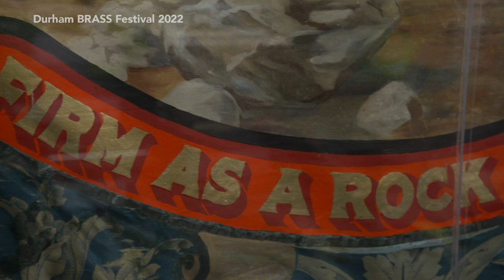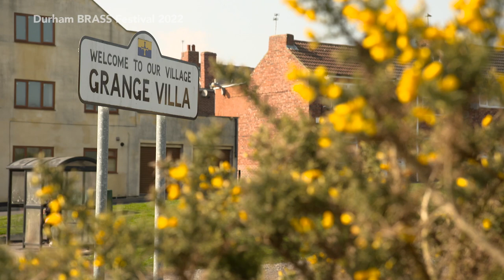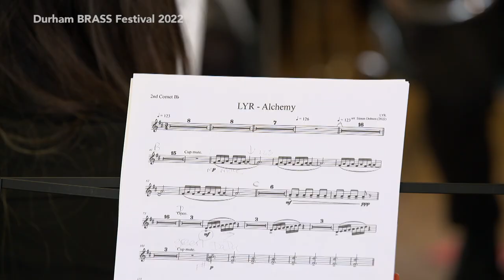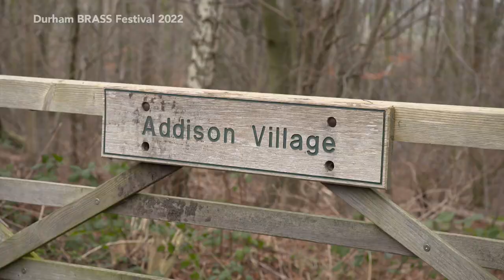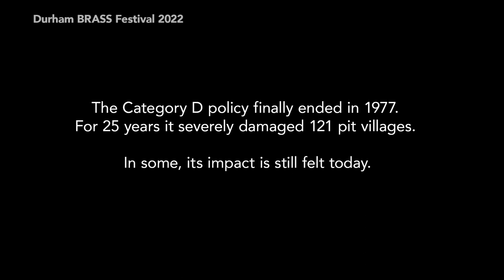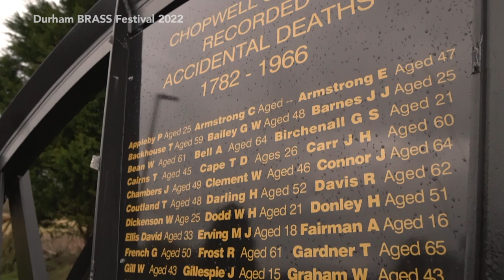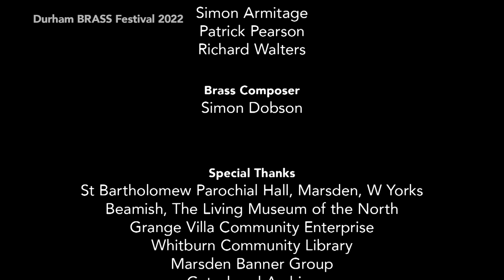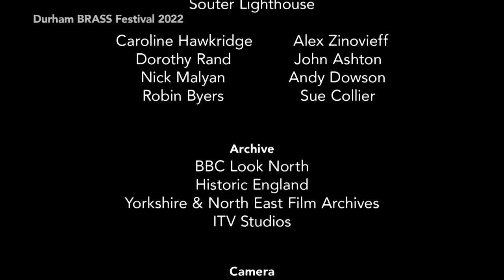Firm As A Rock We Stand: A Commemoration and Celebration of County Durham’s Category D Villages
"Firm As A Rock We Stand: A Commemoration and Celebration of County Durham’s Category D Villages”  - The story of the condemned pit villages of County Durham and how LYR came to tell it.

Commissioned by Durham BRASS Festival & The Durham Miners Association.
Archive footage: Yorkshire & North East Film Archives, BBC North East & Cumbria

Camera: Andy Greenwood
Director: Ged Clarke